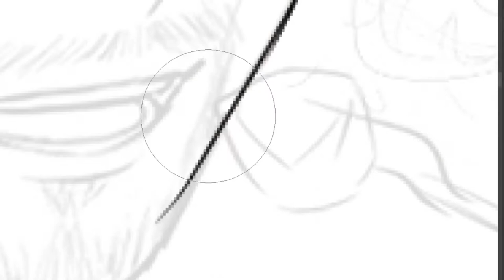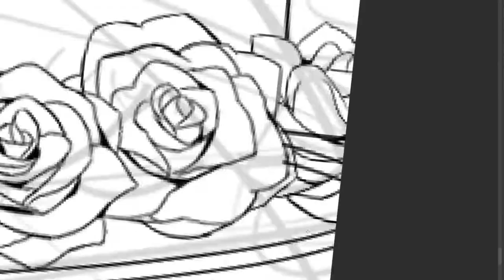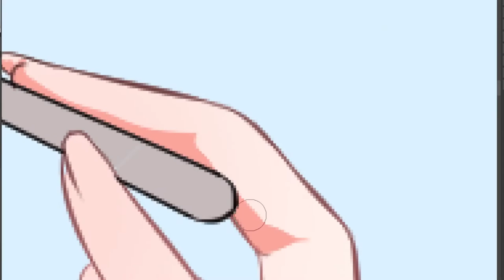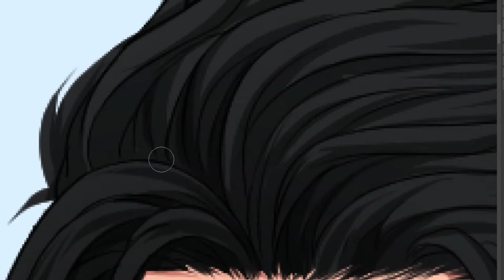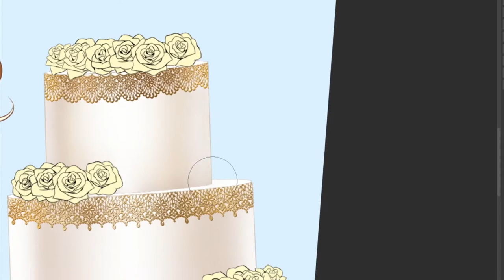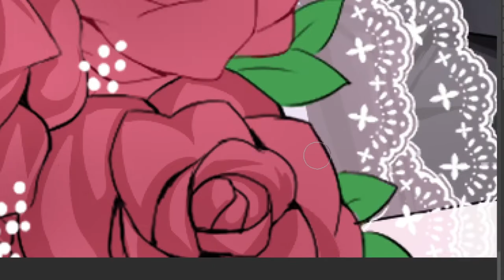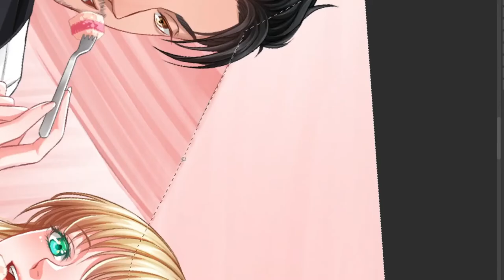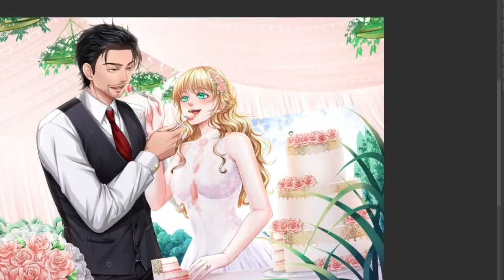[SPEEDPAINT] CM Wedding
Commission for Reilaland on Deviantart